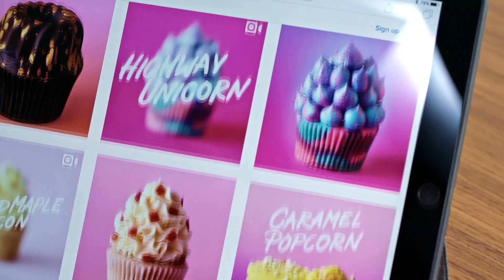Built to Create. Made by Nick. – Kenwood Chef XL Sense 30”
Built to Create. Made by Nick. See how Nick from @thescranline uses his Kenwood Chef to create his incredible (and super yummy) cupcakes.